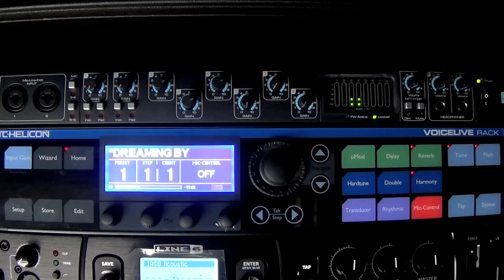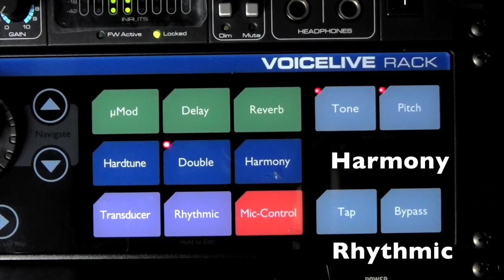All Voicelive Rack FX in one song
All effect blocks of the TC-Helicon VoiceLive Rack demoed in one song.

Versaphonica.com